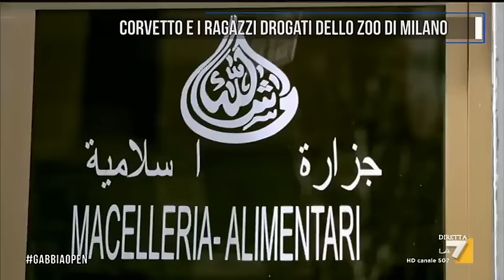Corvetto e i ragazzi drogati dello zoo di Milano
Alla periferia di Milano c'è il più grande supermercato della droga italiana, gestito soprattutto da marocchini e albanesi: basta fermarsi qualche minuto alla stazione di Rogoredo per vedere un viavai continuo di ragazzi, anche giovanissimi, in cerca di cocaina e eroina (Valeria Castellano con Vito Trecarichi)